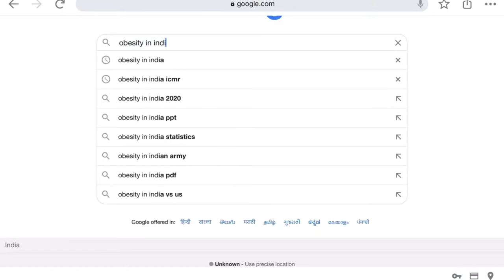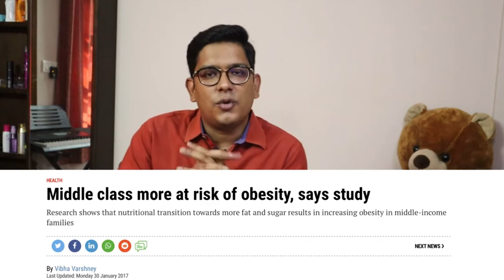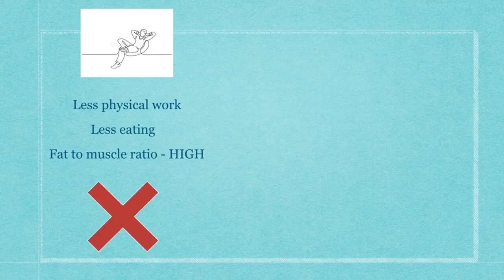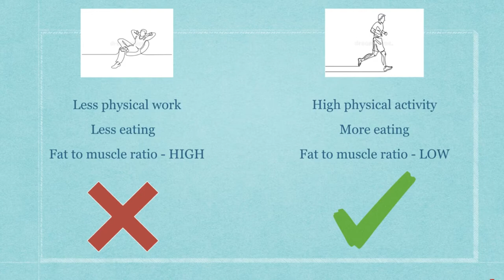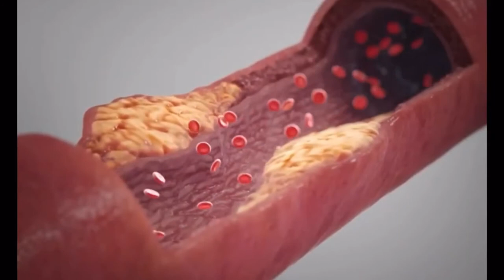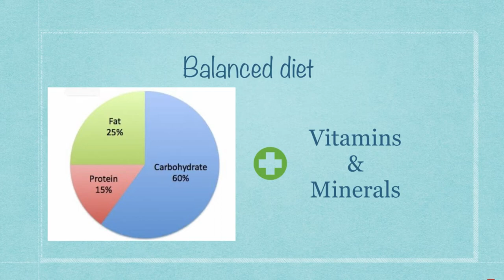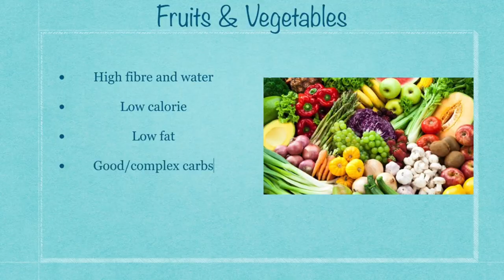Let’s Talk about Fat & Obesity (Hindi) | Doctor’s Advice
On Popular demand,
Here is the video I made a few months back about fat and obesity. This video was shot in Hindi. Upcoming Health videos will be in English!

Link to the book “Fight with Fat” by Dr. Kamal Mahawar

Canon EOS M50 Mirrorless Camera
Rode NT USB mini microphone
Ring light with stand
Gorilla pod
Boya M1 lavalier microphone

I am a Plastic Surgery Resident Doctor at VMMC & Safdarjung Hospital, New Delhi. I have always been a tech enthusiast and this channel to share the tech I use as a doctor and how tech helps me be productive in Life! And I make videos about health awareness and vlogs!

Edited on “Lumafusion” for iPad
Music produced on “GarageBand” for iPad